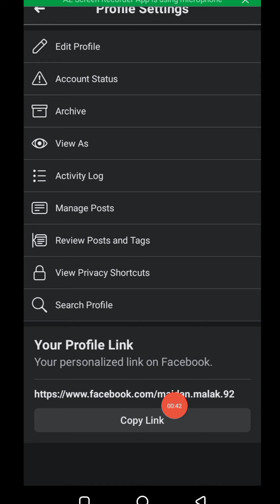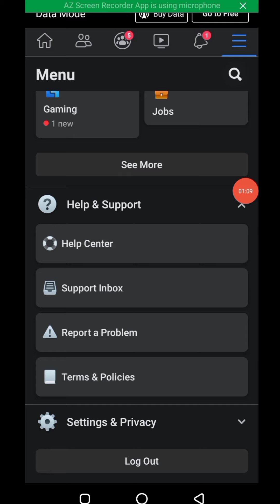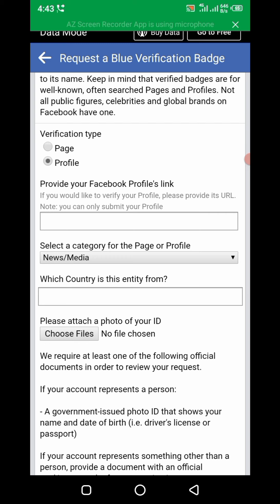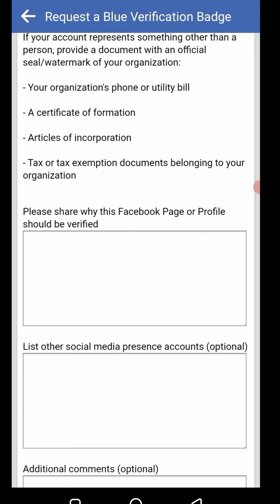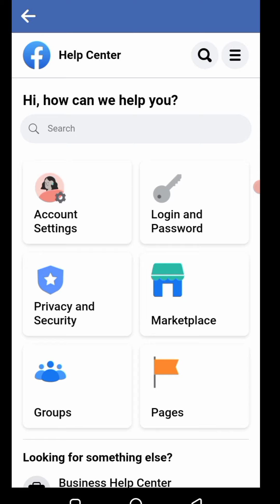how to verify facebook account | Fb Verify Kaise Kare | facebook verified account make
How To Get Verified On Facebook - Hindi 2021
in this video i will discuss my experience how did i verify on facebook. How i got blue verification badge on facebook. But, i will discus only legal method.